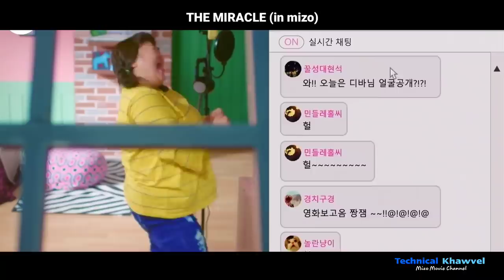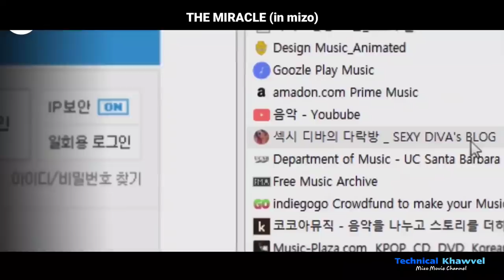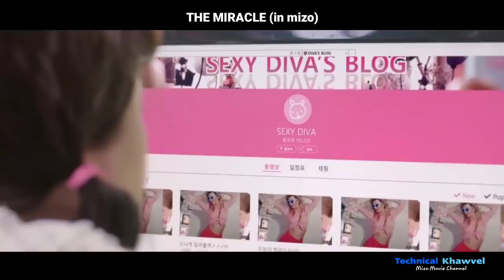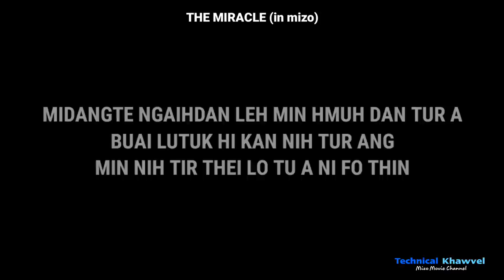The Miracle(in Mizo) Phir in ang lo! Pakhat chu milar tak, Pakhat chu...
Phir unau in ang lo lulai lutuk te,pakhat chu milar ni in nunnuam tak ahmang a,pakhat zawk chu hmusit a ni thin..mak tak maiin an rawn harh chhuah chuan an taksa an lo in thleng reng mai ani.!